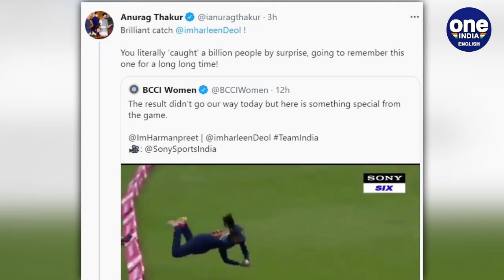Harleen Deol's stunning catch leaves internet in awe, earns praises from all | Oneindia News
Even though team India lost another match during their ongoing tour against England, there was one bright spot and that was Harleen Deol's stunning catch on the boundaries to dismiss Amy Jones. Watch the video becasue you can't miss this!